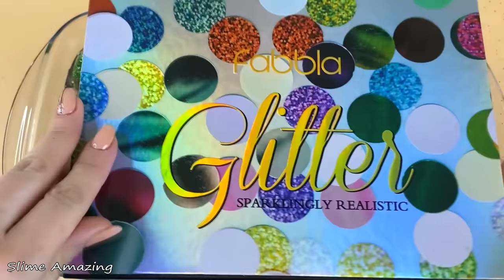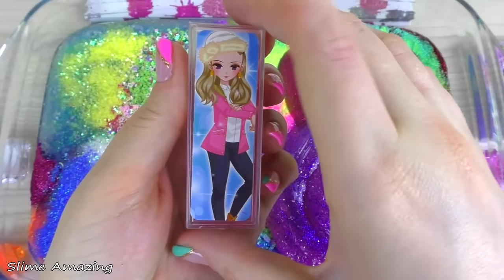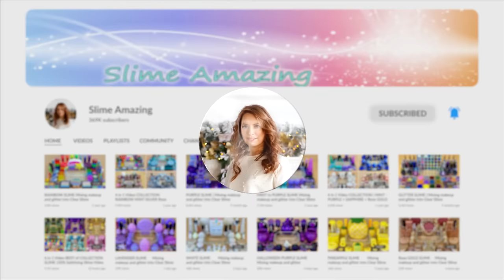9 in 1 Video BEST of COLLECTION SLIME 💜🌈💚 💯% Satisfying Slime Video 1080p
STRAWBERRY SLIME 🍓 Mixing makeup and glitter into Clear Slime 100% ASMR Satisfying Slime Videos 1080p. Makeup slime, eyeshadow slime, glitter into slime, slime asmr, relaxing slime, slime mixing, slime makeup!

Pleasant viewing!